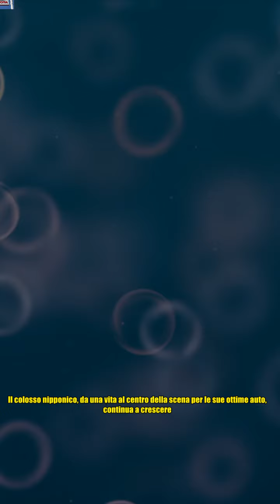La super ammiraglia di Toyota da 150.000€ è meglio di una Rolls-Royce | Ecco perché è così cara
La super ammiraglia di Toyota da 150.000€ è meglio di una Rolls-Royce | Ecco perché è così cara I grandi brand del settore delle auto sono sempre più votati, in questo periodo storico contraddistinto da innumerevoli rivoluzioni, verso obiettivi di forte appeal. Uno di questi è senza dubbio quello della diversificazione: ampliare e arricchire il proprio carnet di auto e di proposte, di innovazioni e di apporti, per potenziarsi sul mercato. Di certo una delle multinazionali più avanti in questo senso è la Toyota. Il colosso nipponico, da una vita al centro della scena per le sue ottime auto, continua a crescere. Tra le ragioni del successo della Toyota, ovviamente al di là della qualità in quanto tale delle sue auto e delle sue progettualità ad ampio raggio, è proprio nelle sue scelte. Spesso, se non sempre, votate verso il concetto della diversificazione: un tema che del resto è caro a tante altre competitor, ovvio, perché risulta sempre più indispensabile. In un momento nel quale il